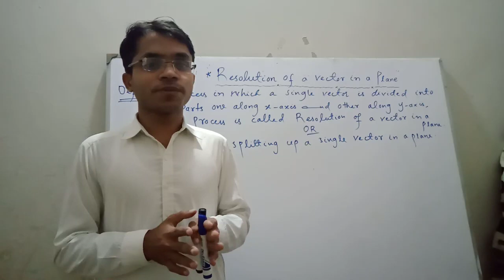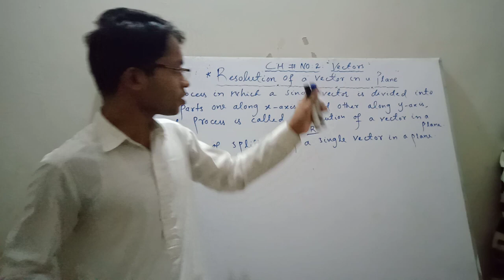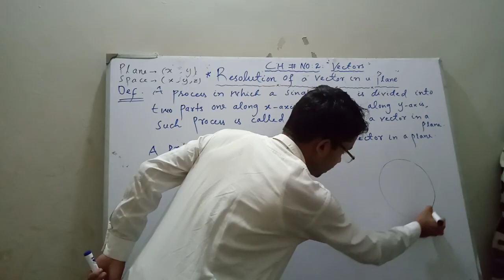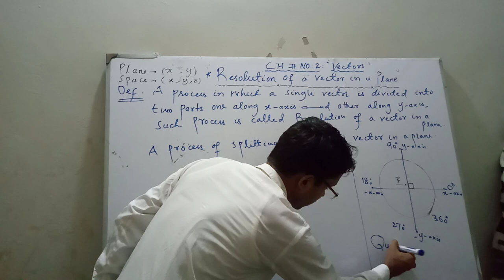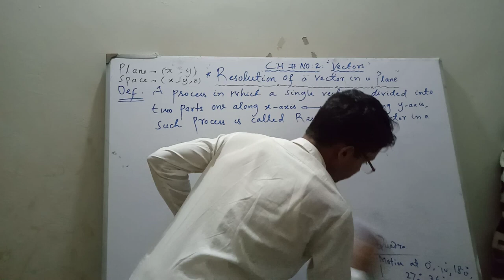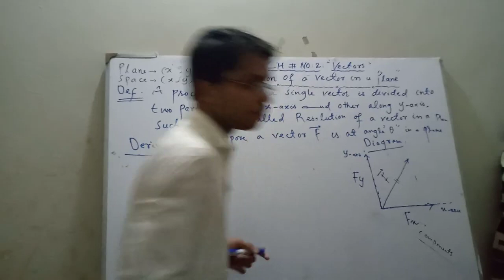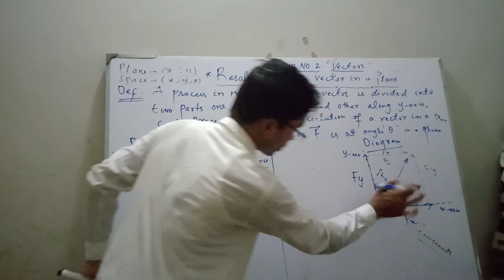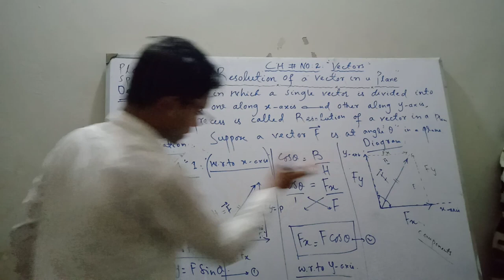Physics lecture on " Resolution of a vector in a Plane " with Mohsin Ali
Topic : Resolution of a vector in a Plane , its derivation and formulas...